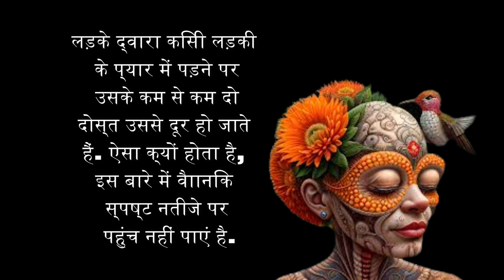Hindi Quotes | Psychological facts about Women | महिलाओं के अद्भुद तथ्य